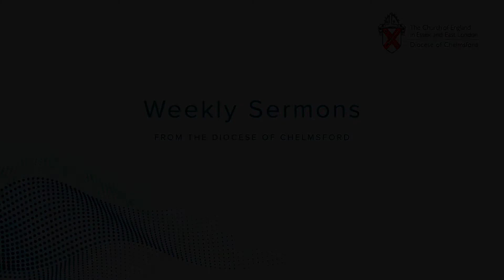Weekly Sermon for Epiphany with the Venerable Robin King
The Venerable Robin King, the Archdeacon of Stansted, has recorded the sermon for Epiphany – ‘Plan B’.

"Having been warned in a dream not to go back to Herod, the Magi returned to their country by another route."

Archdeacon Robin says:

“The Magi knew exactly the way by which God has told them to travel.  Let's make sure we too are listening to the right voice and adjusting our plans accordingly.

“When the Magi left Jesus, Mary and Joseph had another journey to make - to Egypt.  They were always moving forward, guided by God.  They kept themselves on track, they kept their faith alive, through their openness to God, their desire and readiness to hear and follow - and the whole world was blessed through their faith.

“May we all be inspired to follow the example of the Magi, of Mary and Joseph, though this new year – and be able to rejoice together when we gather at the end of it.”

All our sermons can be found on the 'Weekly Sermon Videos' playlist.